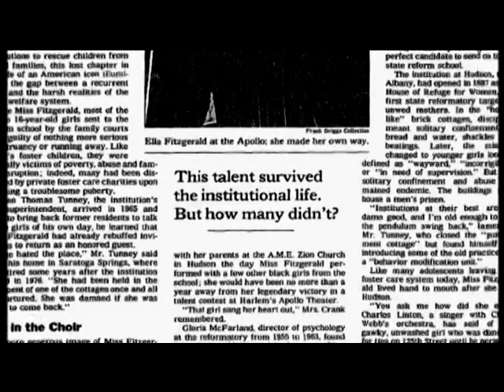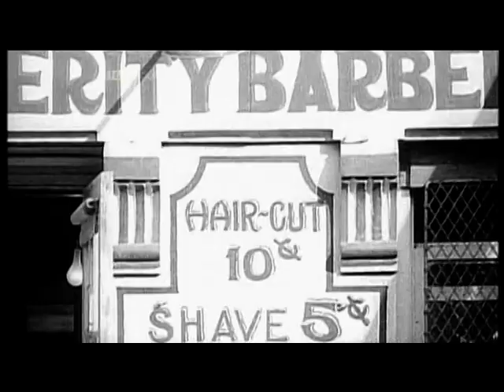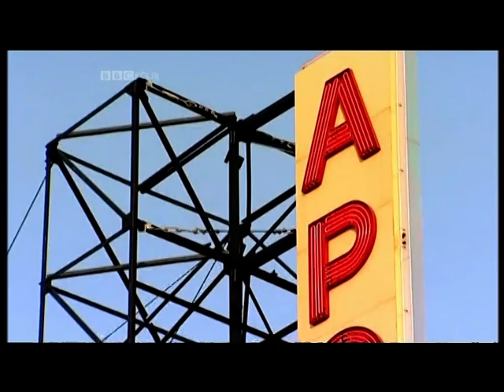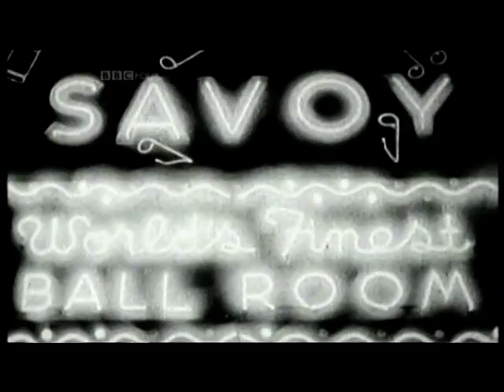Ella Fitzgerald - A Biography Part 1